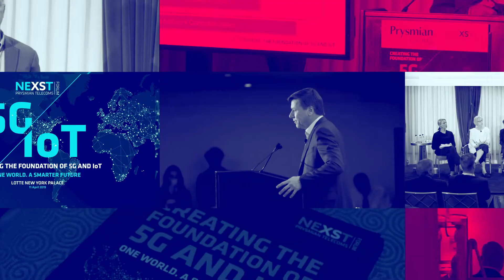Interview with Bill Cook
What is the fibre revolution? Watch the interview of Bill Cook, the CEO of SummitIG, at Nexst Forum NY